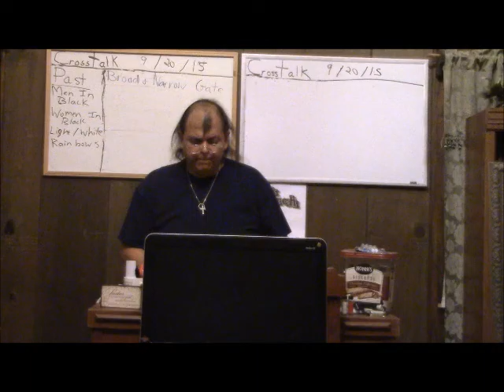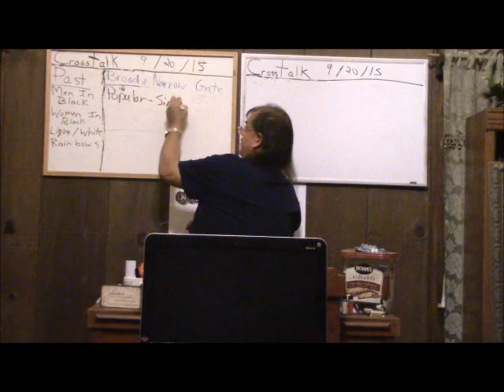Broad and Narrow Gate A 092015